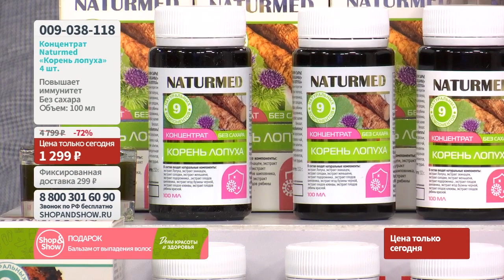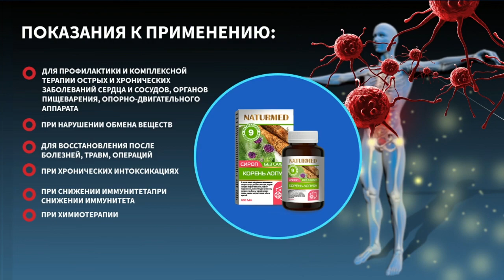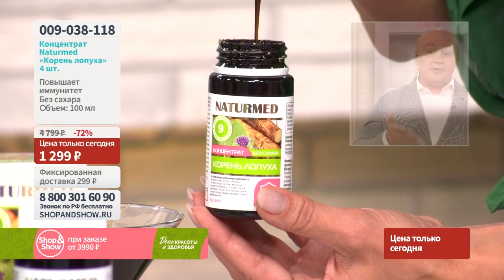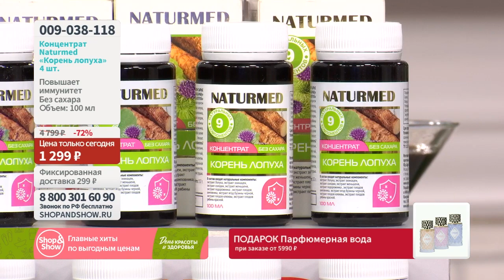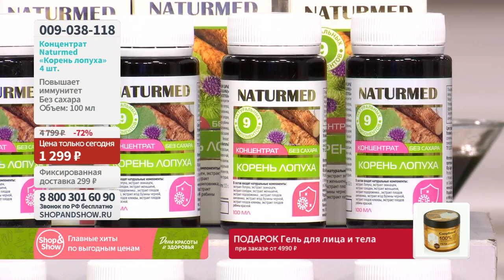Концентрат без сахара Naturmed «Корень лопуха» (4 шт. по 100 мл). Shop & Show (Здоровье)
Давайте дружить ;)